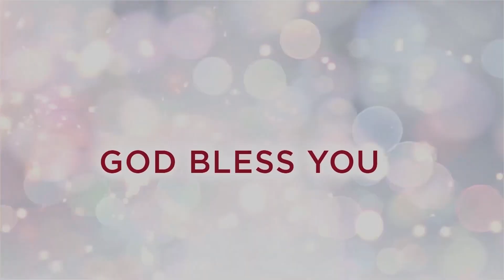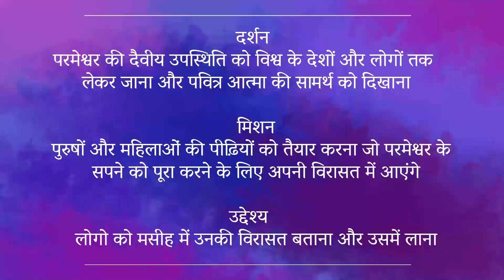मसीह: सबसे ऊँची पहचान | Sunday Hindi Live Church | 1st Jan 2023 | Christ Embassy India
Bank Details
IFSC- UTIB0001572.

IFSC- SBIN0011754.